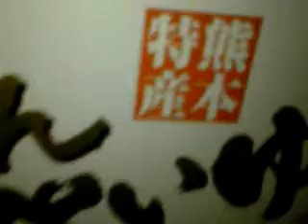ビックリ箱の中から【晩白柚】!!!!!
箱の中身を空けて本当にビックリです！！タバコよりも手のひらよりもはるかに大きいみかんが！！ゆずでもないし、聞けば晩白柚（ばんぺいゆ）というもともと熊本県にある特産品みたいですね♪スゴい衝撃を受けました☆